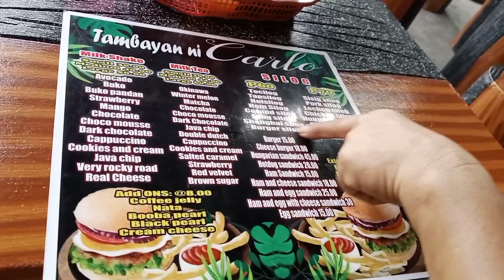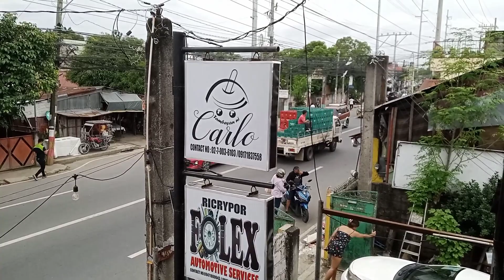Tambayan ni Carlo/ TEAM ZUMBAHAY OFFICIAL .